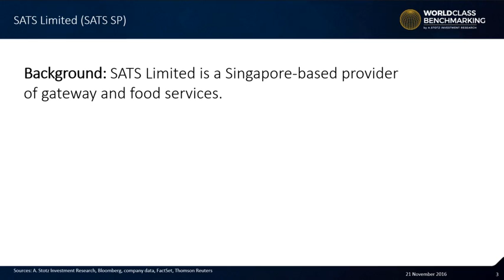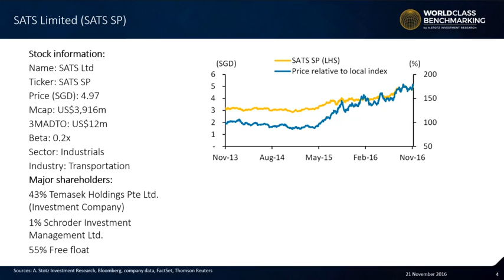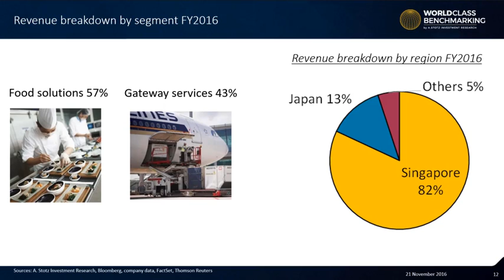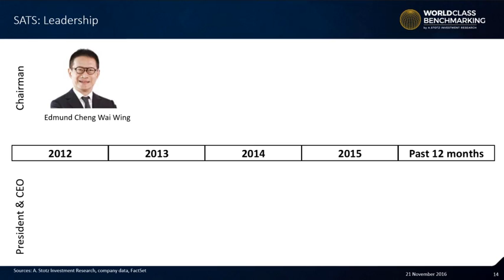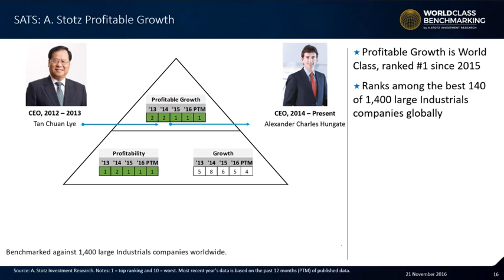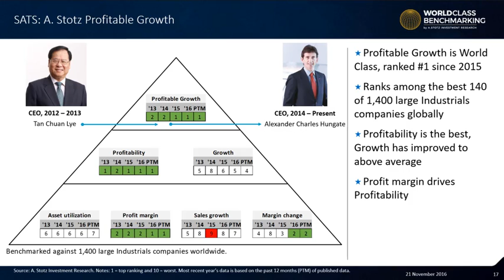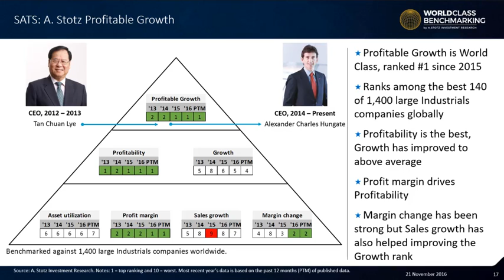SATS Limited (SATS SP)